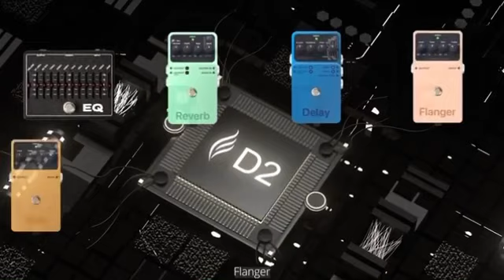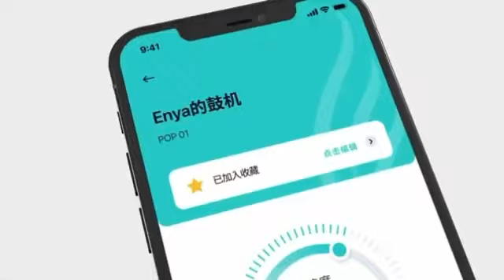O Smart Violão da NexG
Descubra tudo que este instrumento incrivelmente tecnológico aliado ao seu smartphone pode fazer para facilitar a sua vida e a sua música.